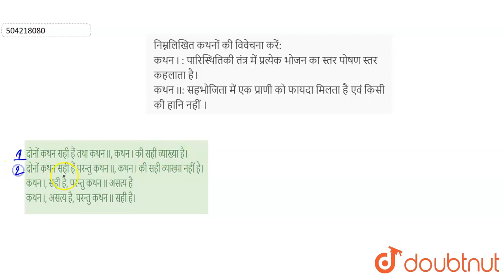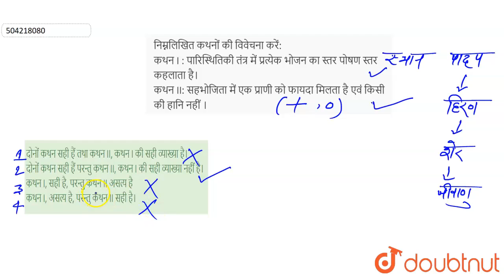निम्नलिखित कथनों की विवेचना करें:कथन I : पारिस्थितिकी तंत्र में प्रत्येक भोजन का स्तर पोषण स्तर ...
निम्नलिखित कथनों की विवेचना करें:कथन I : पारिस्थितिकी तंत्र में प्रत्येक भोजन का स्तर पोषण स्तर कहलाता है।कथन II: सहभोजिता में एक प्राणी को फायदा मिलता है एवं किसी की हानि नहीं ।
Class: 12
Subject: BIOLOGY
Chapter: जीव विज्ञान -2009
Board:Bihar Board

👉 Have Any Query? Ask Us.